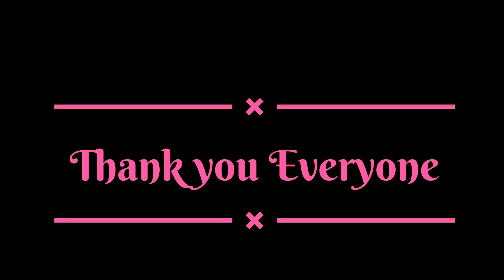Surprise Birthday celebration at my home ,Thanks to everyone